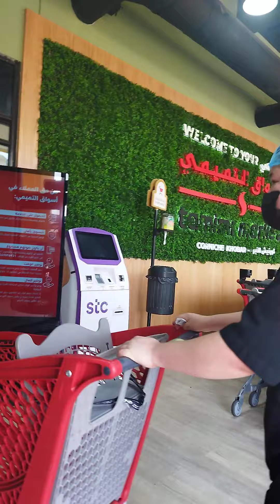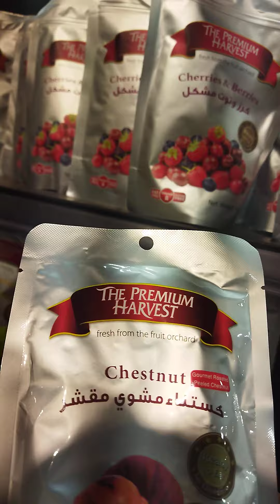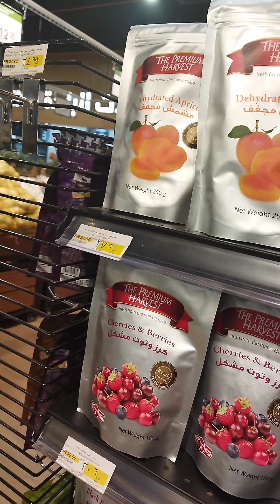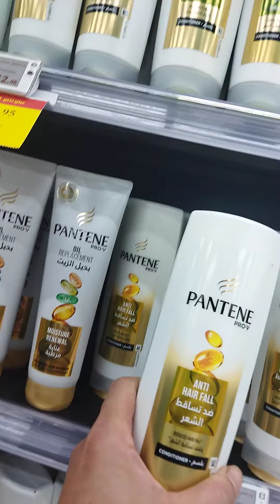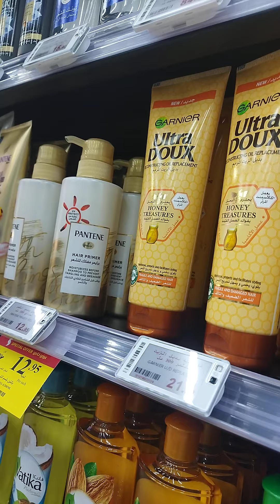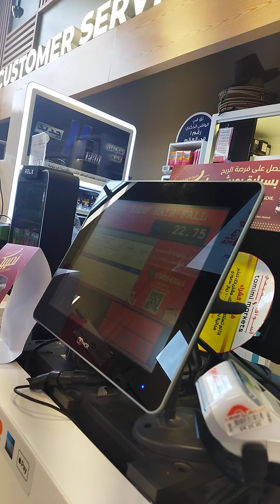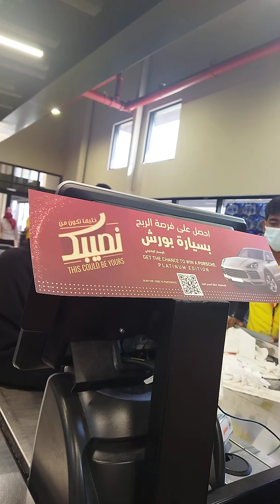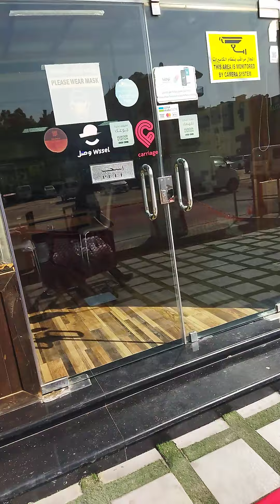Punta Ng tamimi